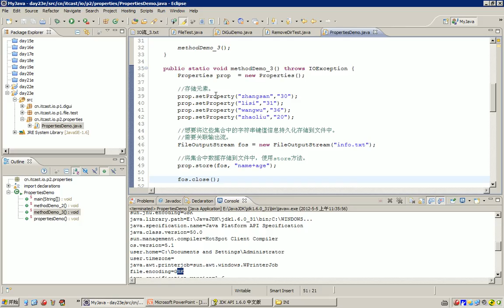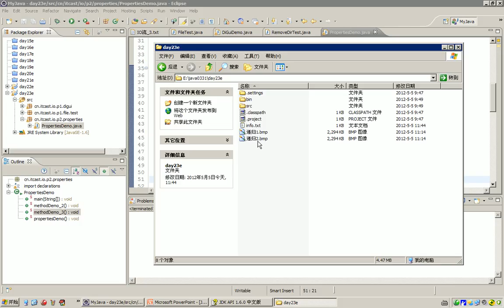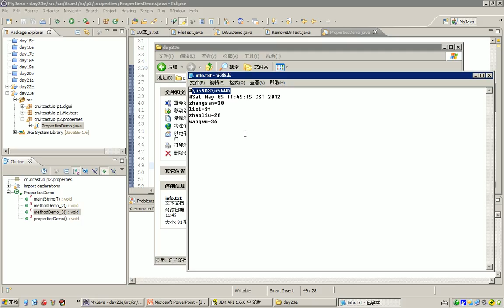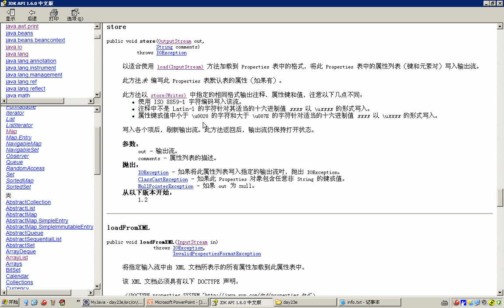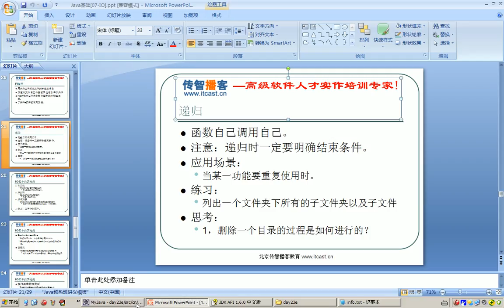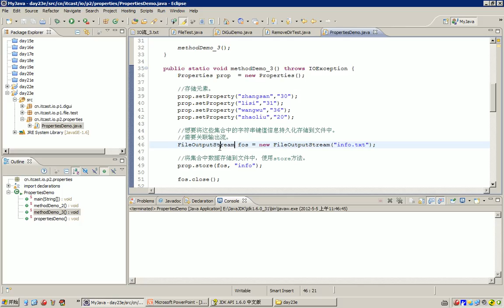44 IO流Properties集合的 store方法